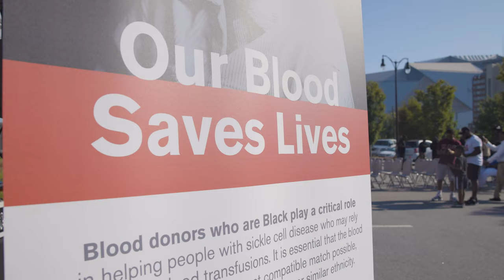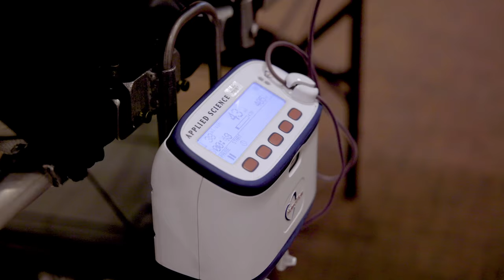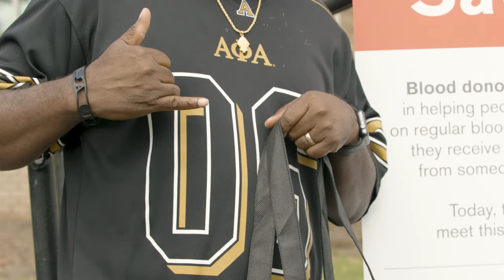The Divine 9 Teams Up with the American Red Cross to Support the Sickle Cell Initiative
One in 3 African American blood donors are a match for people with sickle cell disease. To help ensure that patients have the blood products they need, the American Red Cross is working with partners in the Black community to grow the number of blood donors who are Black. The Red Cross is proud to team up with the National Pan-Hellenic Council – affectionately known as the Divine Nine – to rally blood donors who are Black to support the blood transfusion needs of patients with sickle cell.